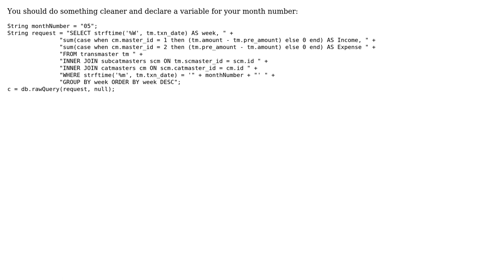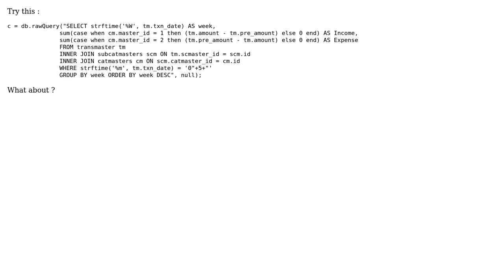select by month from sqlite database (2 Solutions!!)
select by month from sqlite database

With thanks & praise to God, and with thanks to the many people who have made this project possible! | Content (except music & images) licensed under CC BY-SA | Music | Images & others | With thanks to user Yoann Hercouet user user2358253 user Gunaseelan and the Stack Exchange Network Trademarks are property of their respective owners. You are responsible for your own actions.